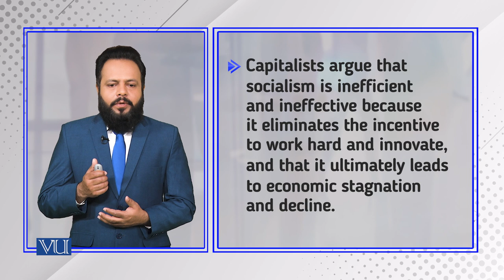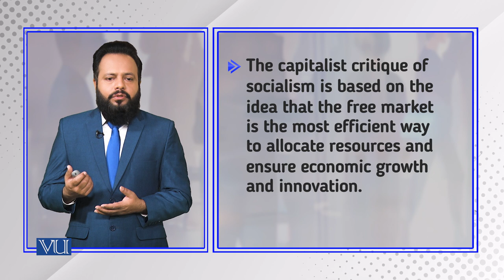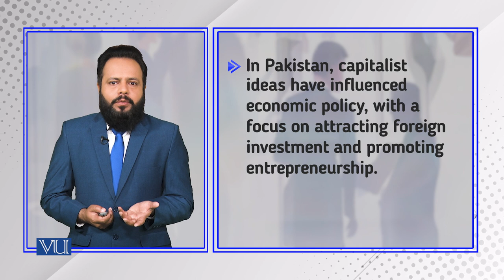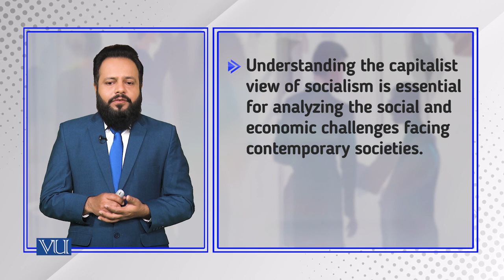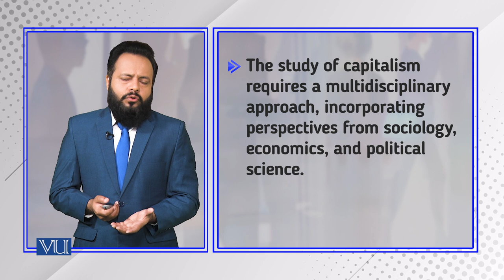The Economy & the State: Capitalist View of Socialism | Introduction to Sociology | SOC101_Topic182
Topic182: The Economy and the State - The Capitalist View of Socialism,